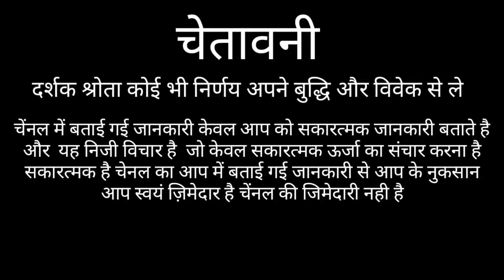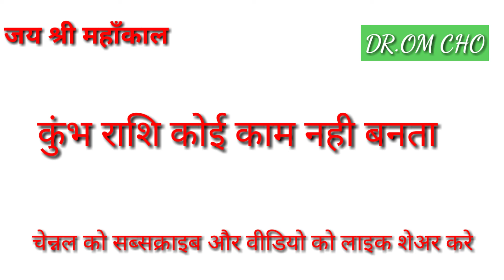कुंभ राशि काम नही बनता कोई काम नही बनता | KUMBH RASHIFAL | AQURIUS HORSCOPE | KUMBH RASHI 2021